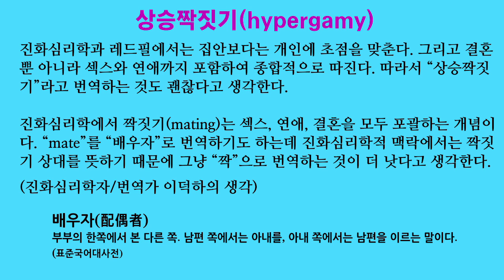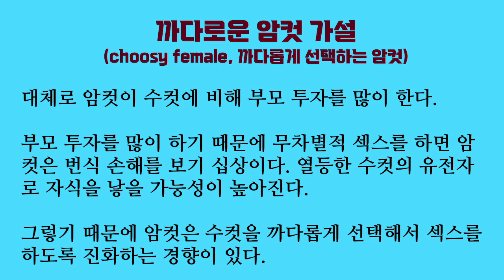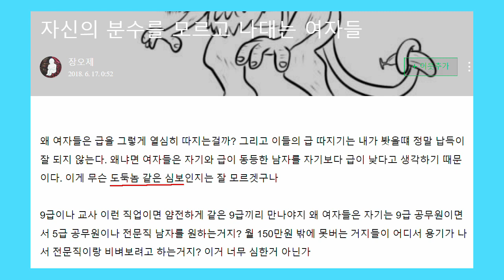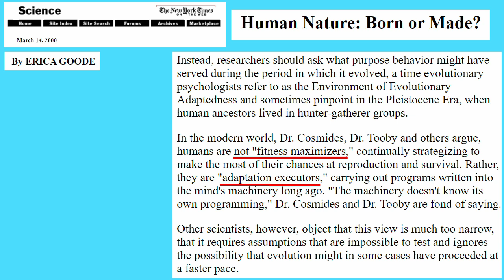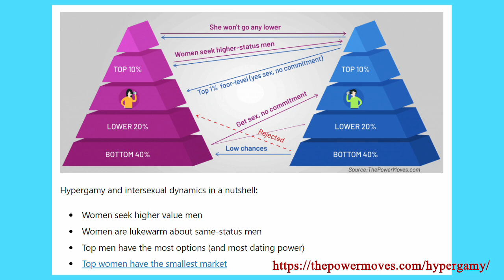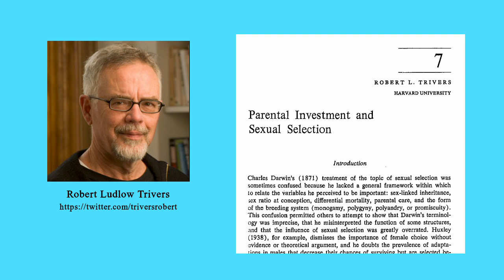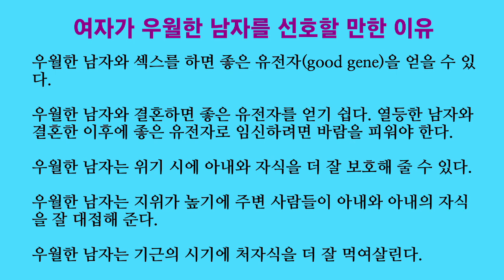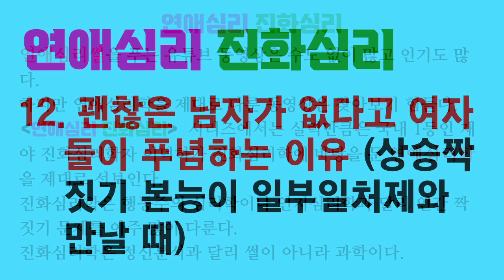연애심리 진화심리 12. 괜찮은 남자가 없다고 여자들이 푸념하는 이유 (상승짝짓기 본능이 일부일처제와 만날 때)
많은 여자들이 괜찮은 남자가 별로 없다고 푸념합니다. 여자의 상승짝짓기(hypergamy) 본능이 일부일처제와 만났기 때문에 여자들의 이런 푸념이 나오는 것이라고 저는 추정합니다.

일부다처제 사회에서 여자들은 자신보다 수준이 훨씬 높은 남자와 결혼할 수 있었습니다. 일부일처제가 그것을 가로막고 있습니다. 그 대신 일부일처제 덕분에 인기가 바닥인 남자들에게도 짝짓기의 기회가 어느 정도 생겼습니다. 물론 대단히 우월한 남자들이 많은 여자들과 짝짓기를 할 기회가 상당 부분 제한되었습니다.